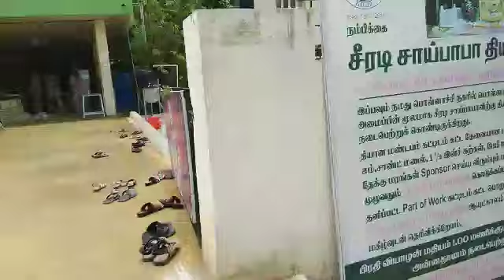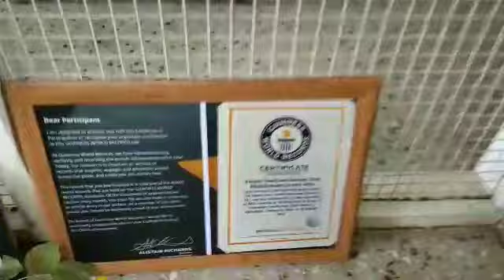சாய்பாபா / அதிஷ்டம் இருந்தால் மட்டும் பார்க்க முடியும்.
சாய்பாபா / அதிஷ்டம் இருந்தால் மட்டும் பார்க்க முடியும்/ சித்திரை பூஜை
பொள்ளாச்சி